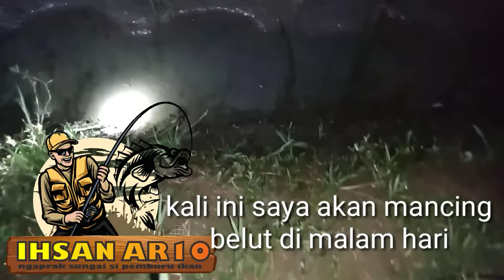MANCING BELUT !!! STRIKENYA BIKIN BETAH / mancing belut sawah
mancing belut malam hari dapat yang besar, cari lubang belut di malam hari sangat mudah di temukan, cara menangkap belut pake pancingan, ngurek belut dapat belut besar, belut babon
memburu belut di sawah malam hari,
menangkap belut dengan mudah,
nangkap belut babon di pesawahan kering,
eel fishing
eel yellow
mancing belut besar di sawah dan di rawa,

selamat menyimak teman teman
salam dari saya ihsan ar10 si pemburu.